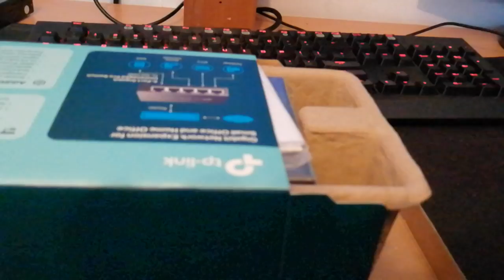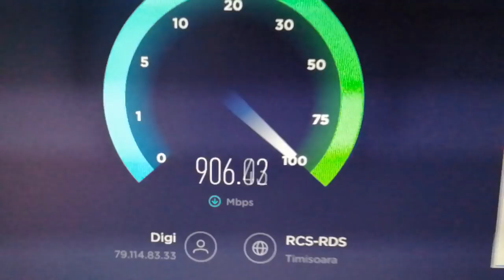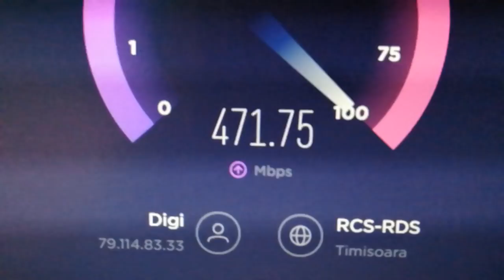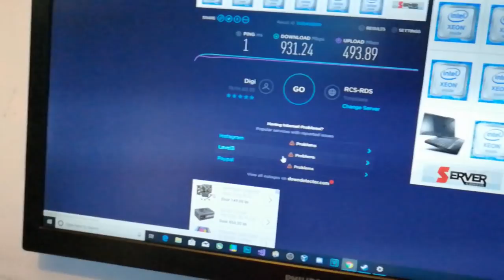Unboxing Switch TP-LINK TL-SG105E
Specs :

- Cpu : i7 8700k 4.7 ghz
- Gpu : MSI GeForce GTX 1070 Ti Armor
- Mobo : MSI Z370 TOMAHAWK
- Ram : Crucial 16GB DDR4 2400MHz